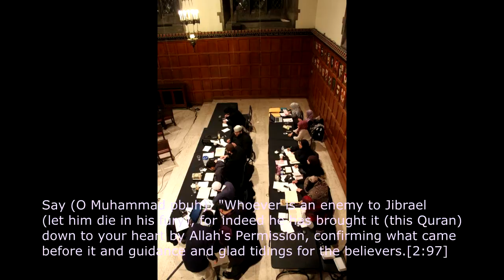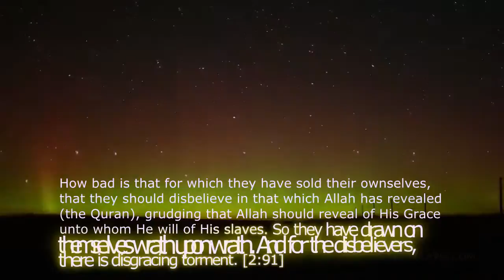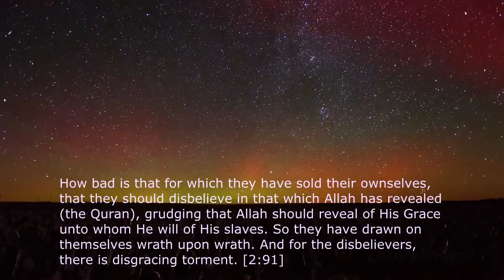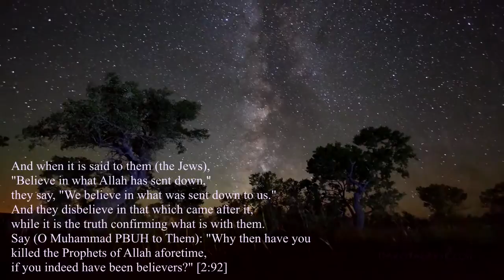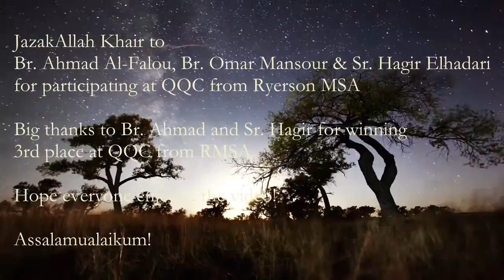Qira'atul Qur'an Competition (QQC) | Ryerson MSA 2011-2012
Participants from RMSA

Omar Mansour at 3:09
Ahmad El-Falou at 3:57

QQC February 25th, 2012

Once again, we are honoured to present to you the 14th annual Qira'atul Qur'an Competition (QQC). We invite you to join us on a journey to celebrate the beauty of the Glorious Quran. This an event where numerous participants from all across Ontario come together for the honour of reciting the Beautiful Quran in the 14th annual QQC!

QQC this year is in collaboration between McMaster, UTM, and UTSG MSA's, and will be hosted on the UTSG campus. This event is a large scale student-run and community sponsored initiative. Alhamdulillah, we are pleased to announce that the judging criteria will once again be undertaken by Jazriyyah Institute to ensure consistency and accuracy in the marking scheme for all contestants. The winning teams (Sisters and Brothers separate) will receive a $1000 prize for their respective MSA's, and the highest scoring contestant will receive an Umrah trip, generously sponsored by ISNA Canada.

Welcome to Ryerson Muslim Students' Association